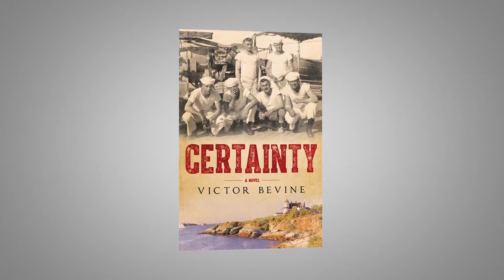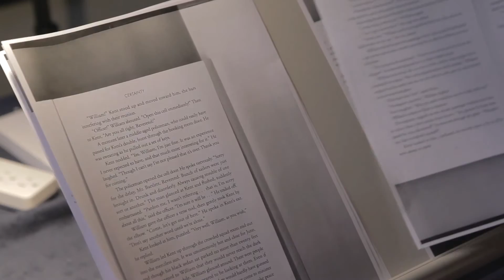An Interview with Victor Bevine, Author and Narrator of Certainty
Victor Bevine speaks about writing and narrating his novel, Certainty, based on a true story. Available now in paperback and audiobook formats at Audible.com and Amazon.com.